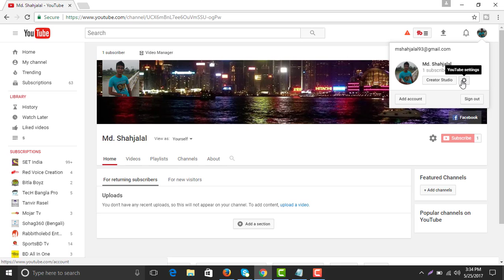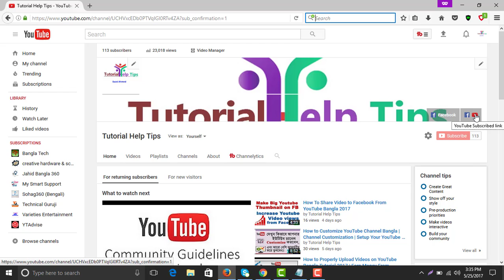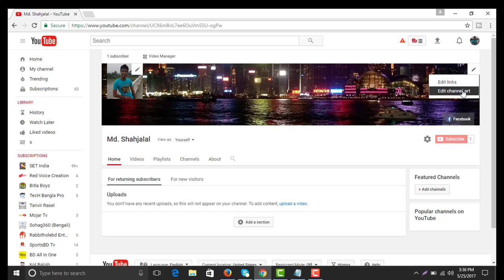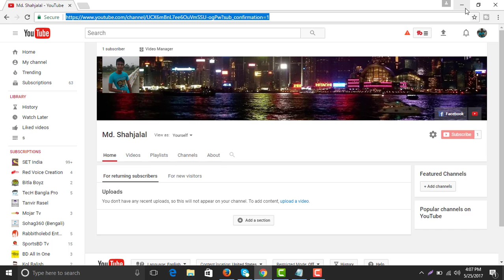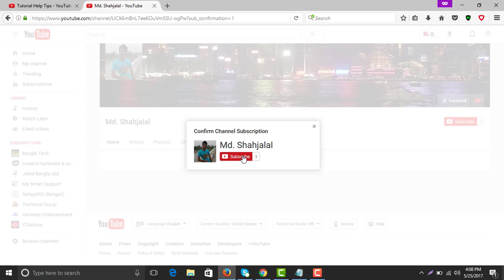How To Make a YouTube Subscribe Link in Bangla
This video Today I will show how to make a YouTube subscribe link in bangla  for your channel.Thanks for watching my video, please like comment and share .Don,t forget subscribe my channel for getting more latest  video